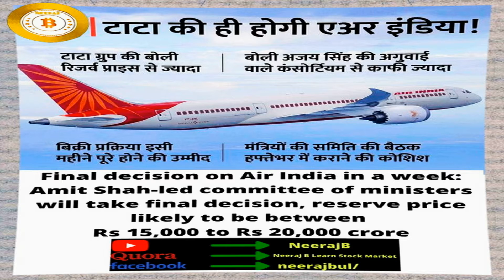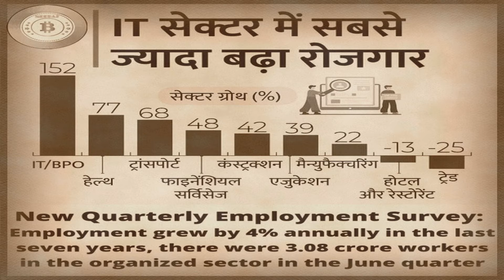V Guard Industries Ltd AND Andhra Sugars Ltd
1..GoMechanic Atmosphere Lights Car LED Strip Light 4pcs 48 LED DC 12V Multicolor

2..Bildos® 4 Layer Cotton 3D mask Super Breathable Face Mask with Adjustable Ear loop Washable & Reusable With SSMMS Filter (Pack of 12)

3..kossto Posture Corrector for Clavicle Support, Adjustable Back Straightener and Providing Pain Relief from Neck, Back & Shoulder for Men and Women

4..Mossto Premium Magnetic Back Brace Posture Corrector Therapy Shoulder Belt for Lower and Upper Back Pain Relief with Magnetic Man & Woman(Free Size)

5..VEGA Men X3 Beard Trimmer For Men With Quick Charge, 90 Mins Run-time, Waterproof, For Cord & Cordless

6..PIARA Lumbar Back Pain Relief Device, Back Stretcher, Multi-Level Back Massager Lumbar, Pain Relief for Herniated Disc, Sciatica, Scoliosis, Lower and Upper Back Stretcher Support (Back Tool)